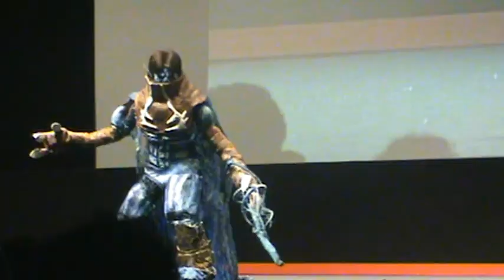romics 2012 domenica gara cosplay